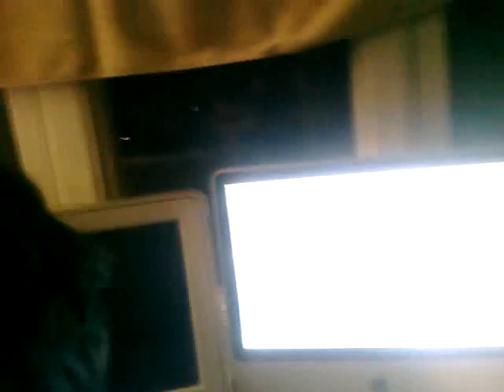my humble studio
recording a few backing vocal parts for an acapella song